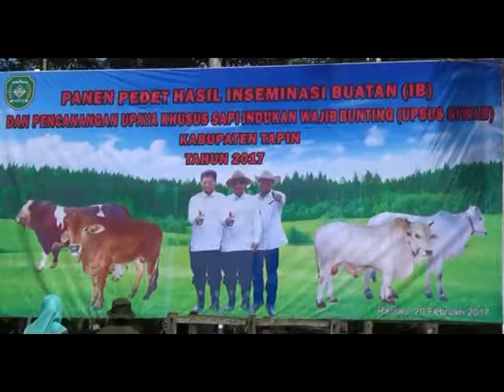SIAPKAN 400 EKOR SAPI UNTUK PROGRAM UPSUS SIWAB